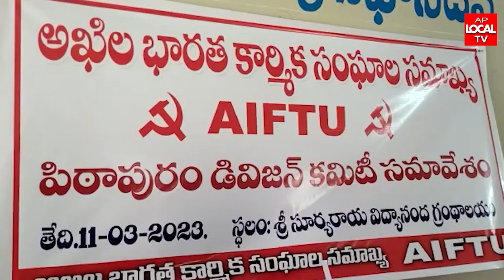AIFTU పిఠాపురం అధ్యక్ష కార్యదర్శులుగా డి.నారాయణమూర్తి కుంచె అంజిబాబు ఎన్నిక.